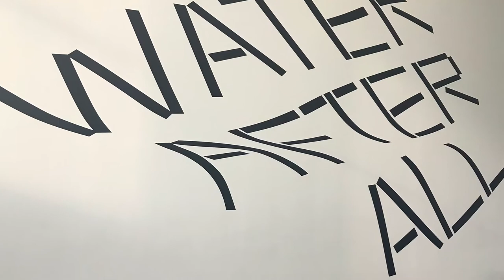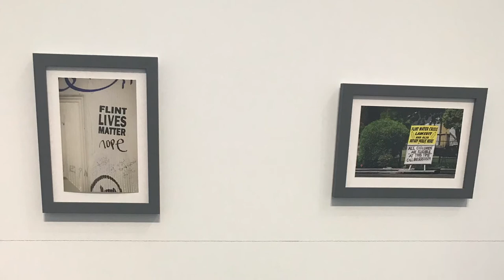MCA Chicago “Water After All” Exhibition Pope L. Jenny Holzer Barbara Kruger